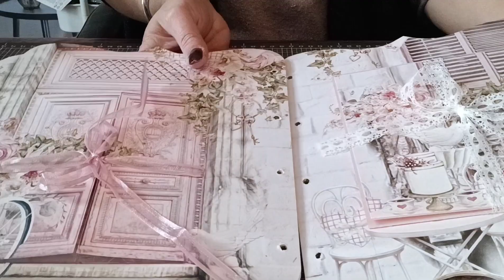Tutoriel Album shabby chic 2/3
J'espère que cette vidéo vous plaira 😉 Pleins de gros bisous à très vite 😘😘 vous pouvez me soutenir juste en regardant des publicités 😁 Mail lien de mes boutiques préférées scrapbooking 😁 lien de la boutique scrapcolors boutique les doigts de fées lien de la boutique Liberté créative code promo de 5% avec Joelle31 Instagram libertecreative lien de la chaîne